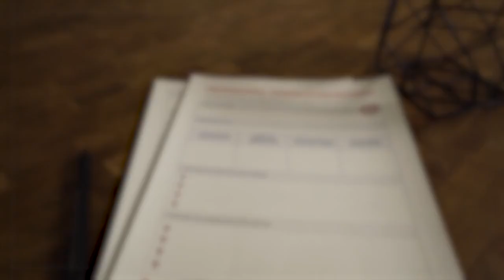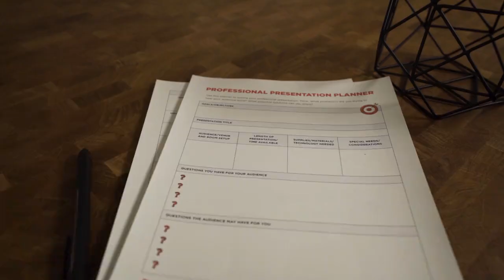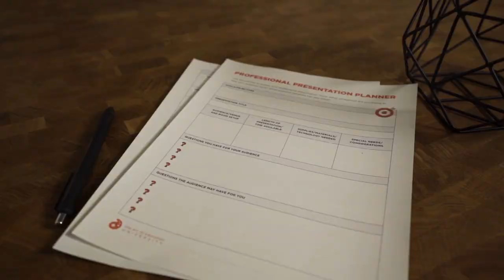Getting Started With Presenting Professionally: Choosing a Topic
You know you have tons of experience and know-how to offer your school, district, or an even broader audience, but presenting to adults instantly makes you nervous. Stop doubting yourself and jump into the world of presenting professionally. In this Pack, facilitator Yvonne Lopez Taylor will walk you through all the steps to brainstorm, narrow down ideas, pick your audience, polish the presentation and confidently present your topic. You’ll learn all the inner workings of preparing an excellent presentation for your target audience.